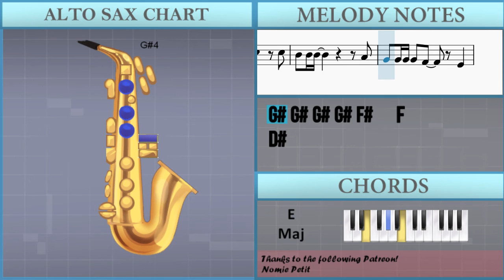How to play Great Expectations by Marianne Faithfull on Alto Sax (Tutorial)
The easiest way to learn how to play Great Expectations by Marianne Faithfull on the alto sax. It's a alto sax tutorial for Great Expectations by Marianne Faithfull.

EasyMusicLesson teaches you to play the your favorite instrument, through easy and simple animation so that you too can learn how to play Great Expectations by Marianne Faithfull on the alto sax easily. A alto sax tutorial with visual animation graphic.

Chords of Saxophone arrangement:
D Maj   A Maj   G Maj   F# Min   E Maj   F# Min 7   E Maj   E Maj
F# Min   D Maj   G Maj   D Maj   A Maj   E Maj   F# Min 7   E/F#
F# Min 7   E/F#   F# Min 7   E Maj   E Maj   F# Min   D Maj
G Maj   D Maj   A Maj   E Maj   F# Min 7   E/F#   F# Min 7
E/F#   F# Min 7   E/F#   F# Min 7   E/F#   F# Min 7   E/F#
F# Min 7   D Maj   A Maj   G Maj   F# Min   E Maj   F# Min 7
D Maj   A Maj   G Maj   F# Min   E Maj   F# Min 7   E Maj   D Maj
E/F#   F# Min 7   E/F#   F# Min 7   E/F#   F# Min 7   D Maj
A Maj   G Maj   F# Min   E Maj   F# Min 7   D Maj   A Maj   G Maj
F# Min   E Maj   F# Min 7   D Maj   A Maj   G Maj   F# Min
E Maj

Melody notes of Saxophone:
D#5       C#5
B4       A#4
G#4       F#4   F4
D#4       C#4
F4 F#4 F4 D#4
D#5 D#5 D#5 E5   D#5
C#5 C#5   B4 C#5
C#5 C#5   B4 D#5   C#5
D#5 A#4 A#4 A#4
G#4 G#4 G#4 A#4   G#4   G#4
A#4 A#4   A#4
G#4 G#4   A#4     G#4
F#4 D#4 D#4   D#4   C#4
C#5 C#5   C#5   D#5 C#5
D#5 A#4 A#4 G#4 A#4
A#4   A#4 B4   A#4
G#4 G#4 G#4     G#4 G#4 G#4
A#4 B4   A#4   F#4
G#4 G#4 G#4 G#4 A#4 G#4 F#4 D#4 F#4
F#4
G#4 G#4 G#4   G#4 A#4 G#4 D#4
F#4 D#4 D#4
G#4 G#4   G#4 G#4 A#4   G#4 G#4   F#4
F#4   D#4
D#5 D#5 D#5   C#5 C#5 C#5
B4 B4 B4 B4 A#4 A#4 A#4
G#4 G#4 G#4 G#4 F#4   F4
D#4
D#5       C#5
B4       A#4
G#4       F#4   F4
D#4           A#4
D#5 D#5 D#5   D#5 E5   D#5
D#5 C#5 C#5
C#5 C#5 C#5   C#5 D#5 C#5 C#5 C#5
D#5 A#4 A#4   G#4 A#4     A#4
G#4 G#4 G#4 G#4 A#4 A#4 G#4 G#4
A#4
G#4 G#4 G#4       F#4 G#4 F#4
F#4
A#4   C#5 A#4
D#4
D#4
D#5       C#5
B4       A#4
G#4       F#4   F4
D#4           F#4
D#5 D#5 D#5 D#5 C#5   C#5
B4 B4 B4         A#4
D#4